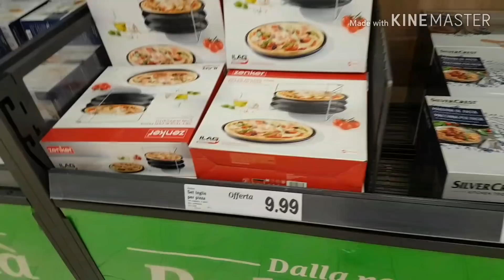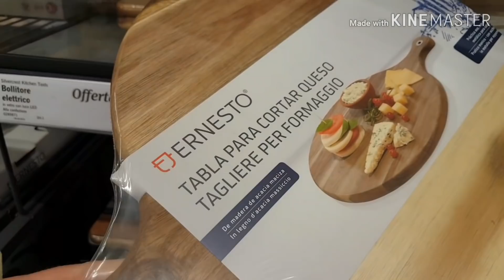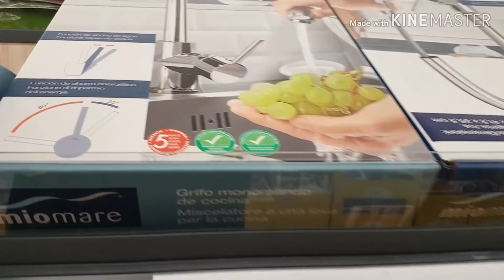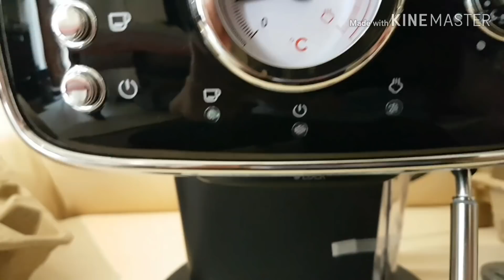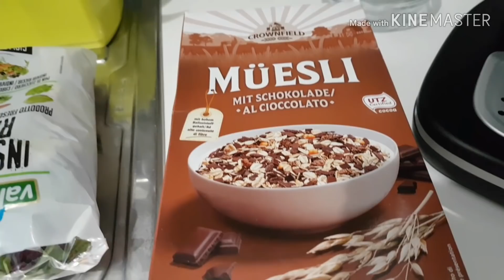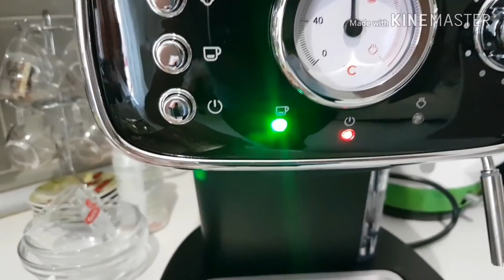Тестирую новую кофеварку